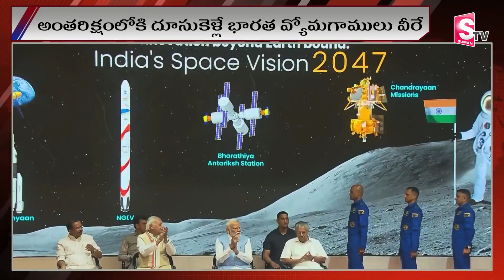Gaganyaan Mission: Meet the Indian Astronauts Shooting Off to Space | SumanTV Telugu